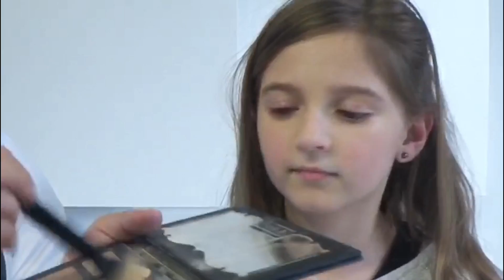[TUTO MAKE UP] ALESS ME MAQUILLE COMME UNE ADULTE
Bonjour les amis une nouvelle vidéo ou je  me fais maquiller par mon copain alessio J espère vous allez aimer dites moi tout en commentaires des bisous 😘

INSTAGRAM : amyduriau09 rejoignez moi  des bisous